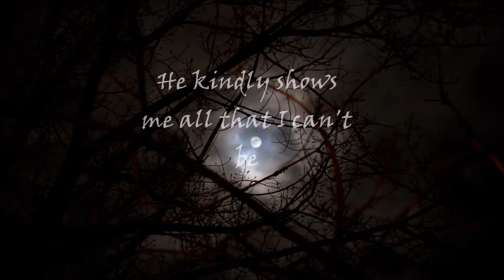The Back Of Fear - Original Spoken Word Poem by David Persaud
"Get off the back of Fear," I hear.
If we keep riding on the back of fear, our days will pass us by.
Our given hours, our days literally make up our lives.